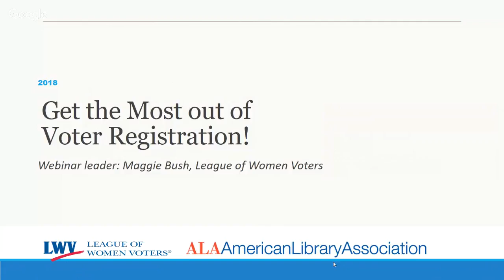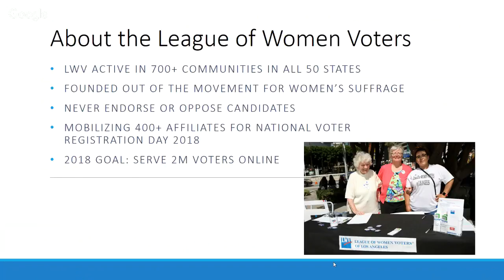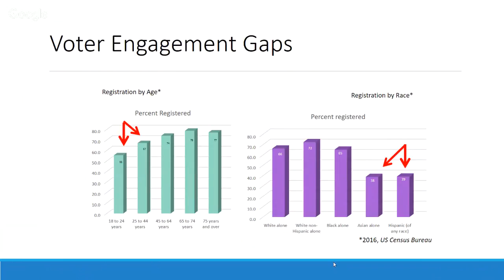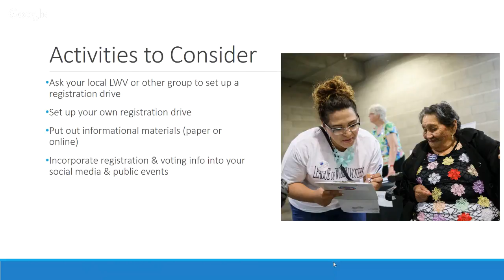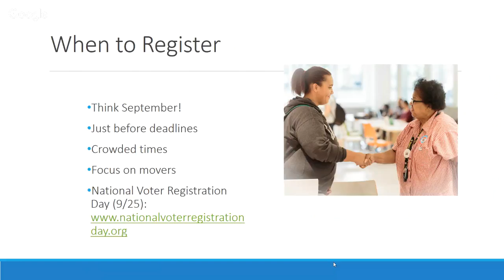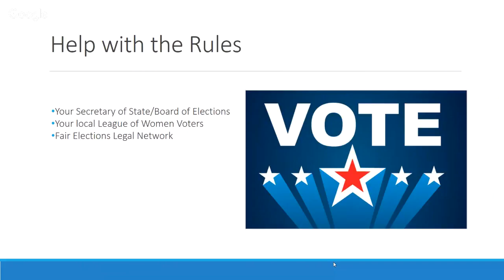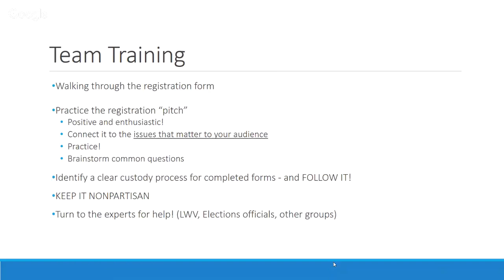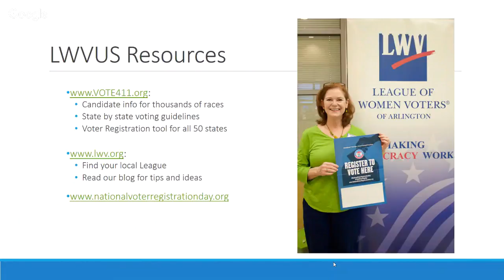Is Your Voter Outreach Effort Ready for Success?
Join us on Thursday, September 6th at 3pm Eastern for a free webinar with Maggie Bush, Programs and Outreach Director for the League of Woman Voters. Learn about several nonpartisan ways that your library can get involved in voter outreach, and ensure your patrons are prepared for election season.